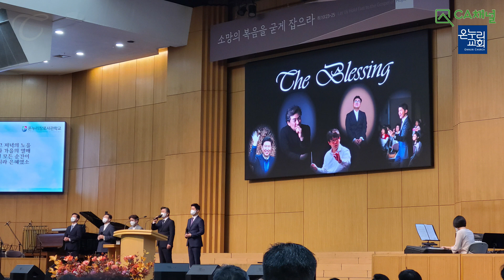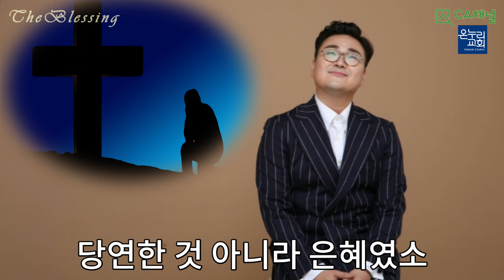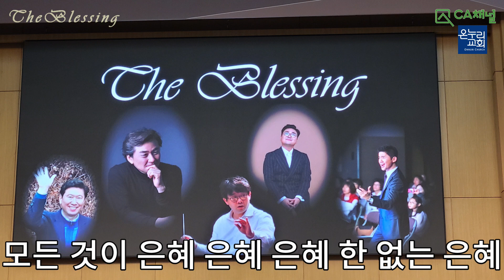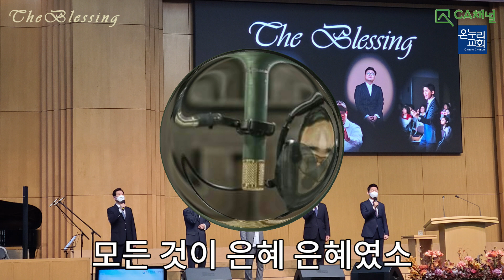은혜(손경민), 남성 4중창, 더 블레싱(The Blessing 온누리교회)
The Blessing : 온누리교회 성가사로 솔리스트 남성 중창으로 구성.
온누리장로사관학교 수료식 축가
(스마트폰 촬영 및 녹음)

서빙고 1부 신준환성가사,
서빙고 2부 최경렬성가사,
서빙고 3부 이명근성가사,
서빙고 4부 강중현성가사,
양재 도곡1부 남윤창성가사